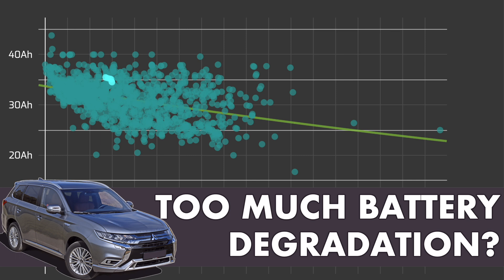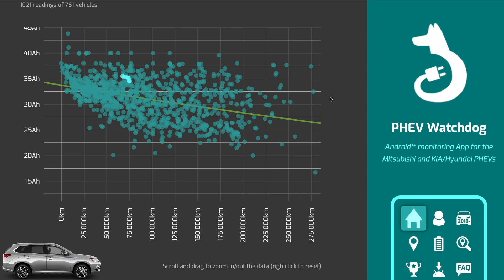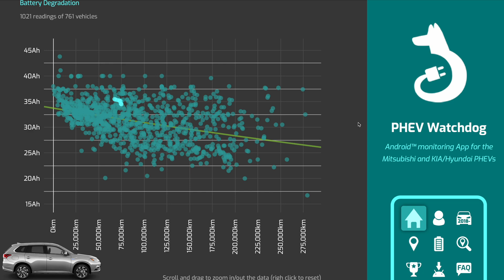Mitsubishi Outlander PHEV - Battery degradation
Battery degradation and battery management on the Outlander PHEV is a hot topic. If you're considering buying a used Outlander, here are a couple of thoughts based on my experience with a c.45,000 miles/70,000 kilometre Outlander. We talk about the DBCAM procedure and compare statistics with the wider set of cars.

App PHEVwatchdog.com